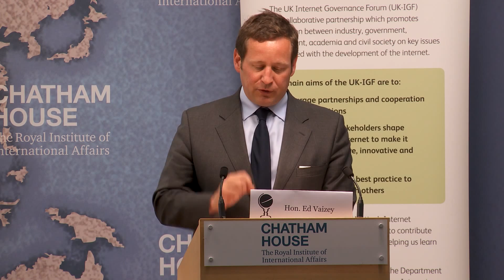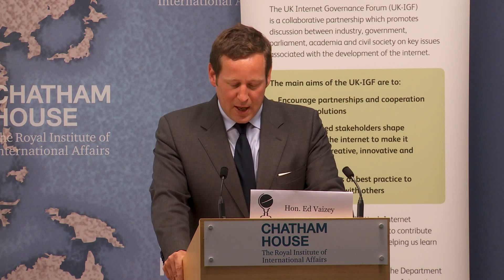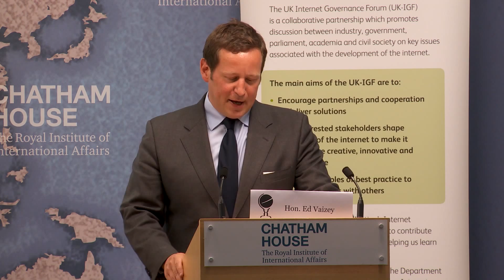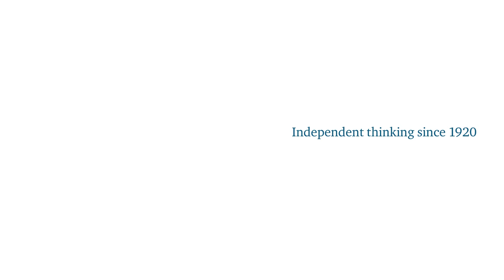Keynote: Hon Ed Vaizey, Minister for Culture and the Digital Economy